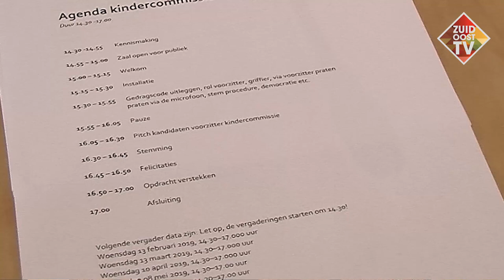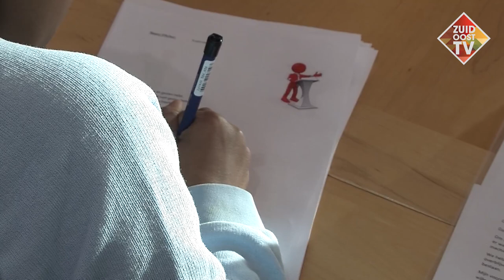Tanja Jadnanansing wil Kinderen een stem geven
"Als we kinderen nu geen stem geven, hoe kunnen we dan verwachten dat ze als ze groot zijn wel naar de stembus gaan of zich verkiesbaar stellen? "

Je kan zeggen dat de Kindercommissie haar kindje is. Tanja Jadnanansing wil heel graag dat kinderen al vroeg bij de besluiten in het stadsdeel betrokken worden en dat ze leren hoe democratische besluitvorming in zijn werk gaat.